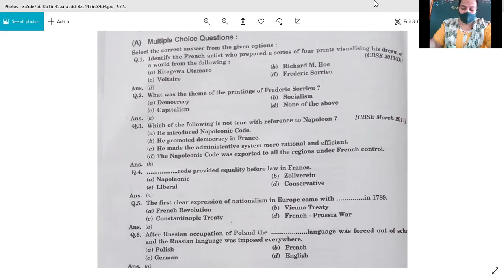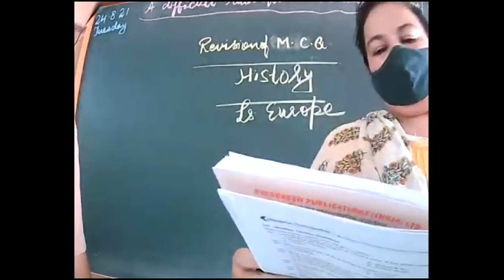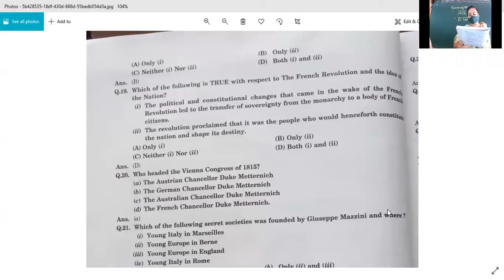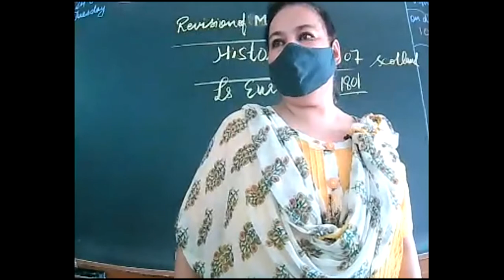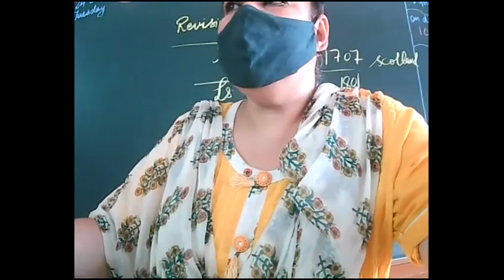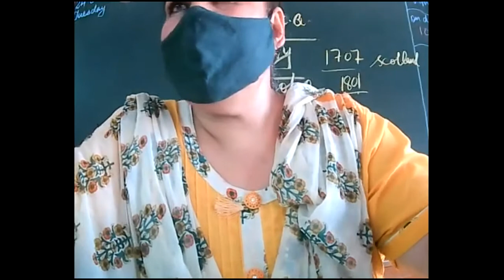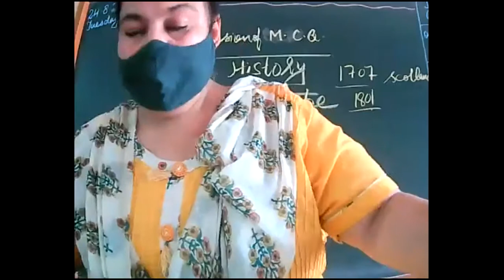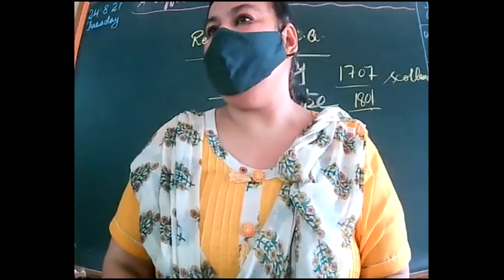XC HISTORY 24 8 21